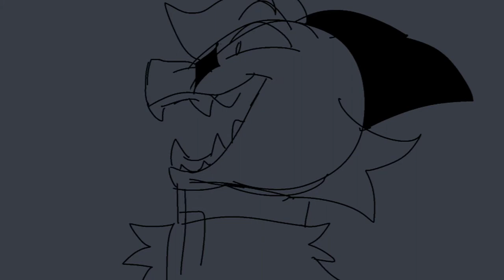idk how to tittle this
lore+shitposting about ocs **spins**